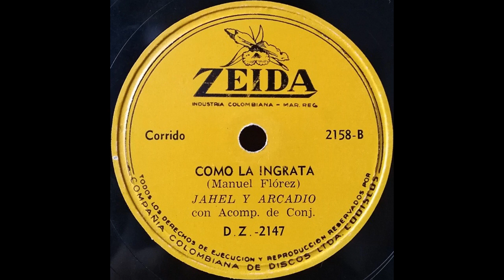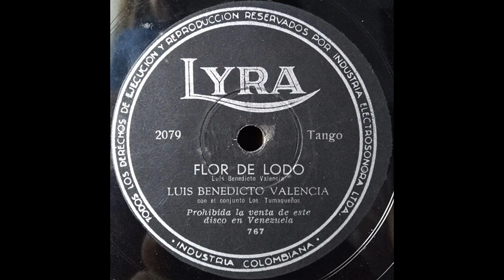COMO LA INGRATA - JAHEL Y ARCADIO - Corrido (Manuel Florez)